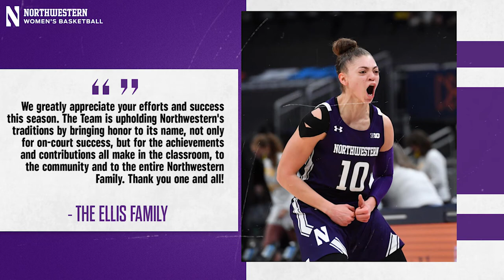Women's Basketball - Fan Congratulatory Video (3/15/21)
Northwestern women's basketball fans congratulate the Wildcats on their selection to the 2021 NCAA Women's Basketball Tournament.